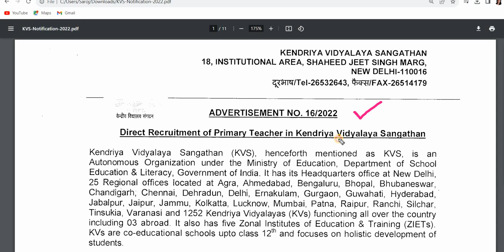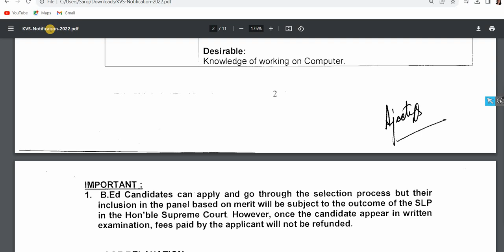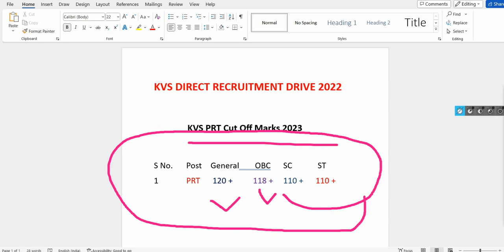KVS PRT CUT OFFs SCORES I KVS PRT RESULT I KVS PRT RESULT DATE I